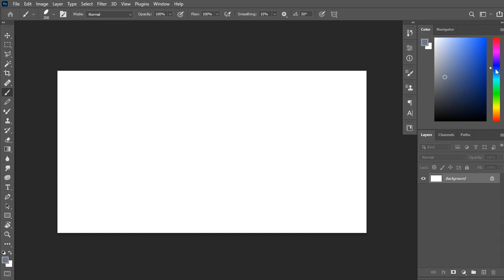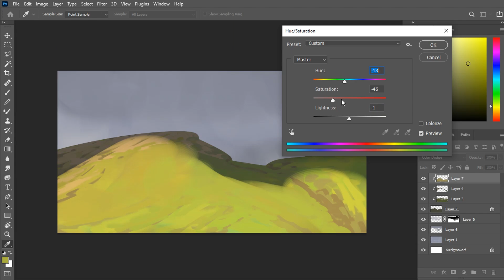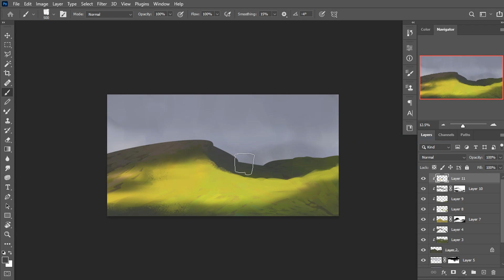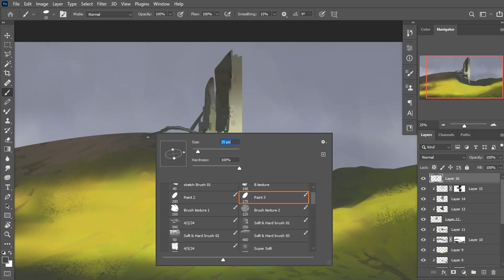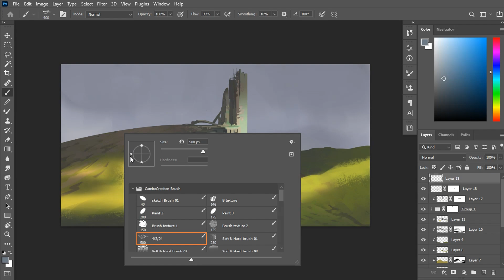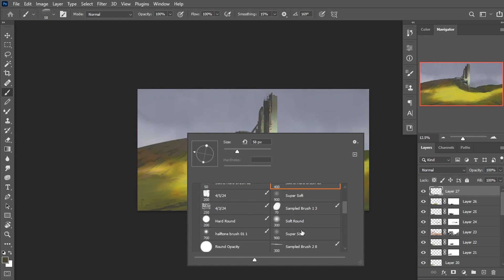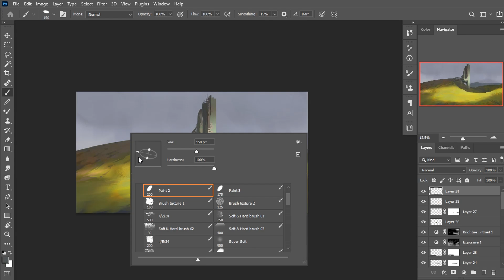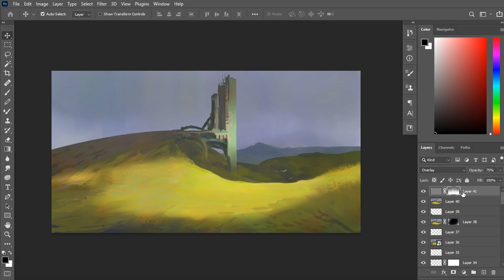Mystery Tower Environment Concept Art Digital Painting